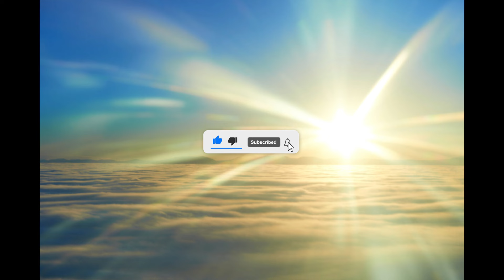Vremea, azi, 22 septembrie. Vara revine în România.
Vremea, azi, 22 septembrie. Vara revine în România. Zonele unde termometrele vor înregistra până la 40 de grade